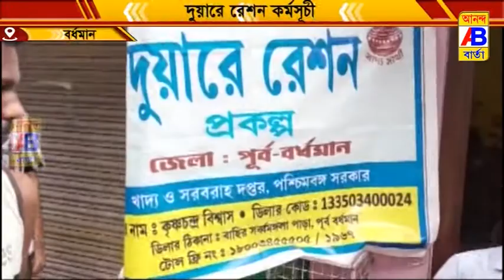দুয়ারে রেশন কর্মসূচি অনুষ্ঠিত হলো